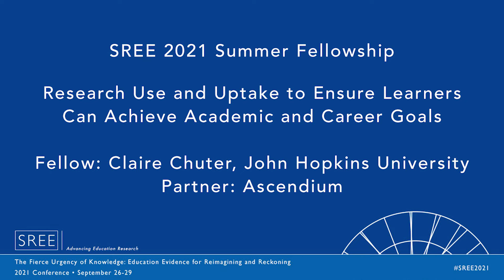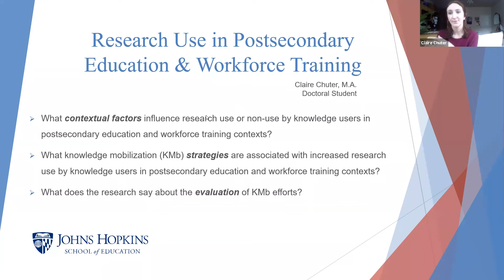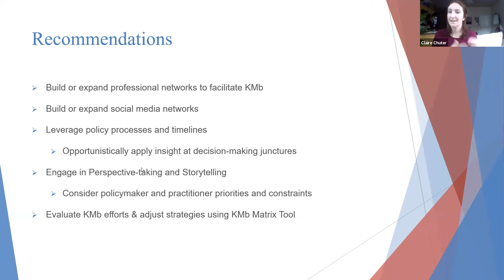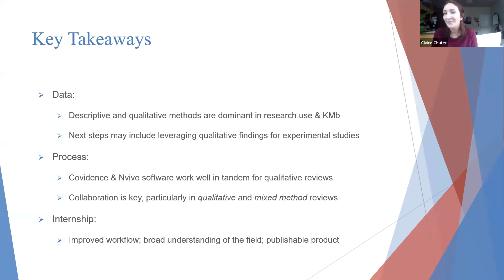Research Use and Uptake to Ensure Learners can Achieve Academic and Career Goals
SREE-GFE Summer Fellowship

Fellow: Claire Chuter, John Hopkins University
Partner: Ascendium

Excerpt from Executive Summary: This report presents the results from a rapid review of the literature on knowledge mobilization (KMb) and research use in education, with a particular focus on postsecondary education and workforce training contexts. Specifically, the review seeks to concentrate on the: (i) contextual factors that influence use or non-use by knowledge users; (ii) KMb strategies associated with increased research use by knowledge users; and (iii) evaluation of KMb efforts.